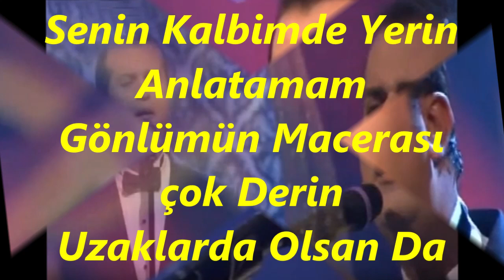Süleyman SARAL-Bir Gönül Hikâyesi Anlatırdı Gözlerin (UŞŞAK)R.G.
SOLİST:
*SÜLEYMAN SARAL*
VİDEOYU YAPAN
*RECEP GAYRETLİ*
GÜFTE: ZEKİ MÜREN
BESTE: ZEKİ MÜREN
USUL: DÜYEK
MAKAM: UŞŞAK
Bir Gönül Hikayesi Anlatırdı Gözlerin
Uzaklarda Olsan Da Senin Kalbimde Yerin
Anlatamam Gönlümün Macerası çok Derin